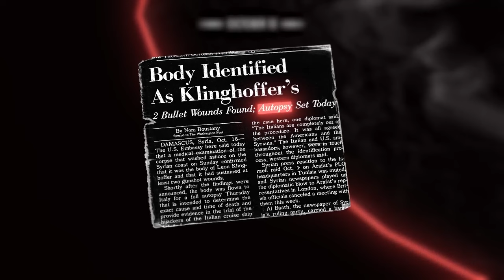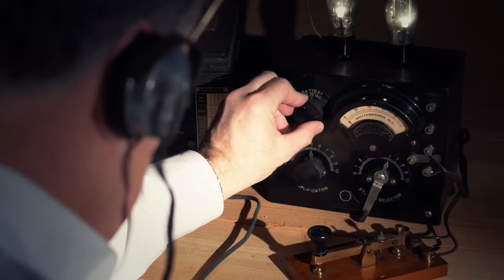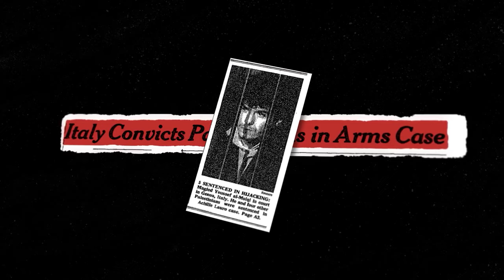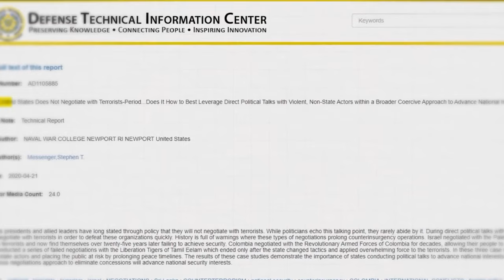Achille Lauro Sinking Real Story: How Was The Italian Cruise Ship Hijacked | Behind The Veil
Step aboard the ill-fated Achille Lauro, the Italian cruise ship that faced the unthinkable—a hijacking at sea. This video recounts the chilling events of 1985 when tranquility turned to terror in the Mediterranean.

Through firsthand accounts and never-before-seen footage, we piece together the last moments of a voyage marked by bravery and tragedy. From the hijacking by the Palestinian Liberation Front to the ship's catastrophic fire, join us as we navigate the full story of the Achille Lauro.

Off the dangerous coast of Somalia, the cruise ship Achille Lauro ran into engine trouble and caught fire. After hours of battling it, the situation spiraled out of control, and a mad dash to abandon the ship was initiated. All but 150 people were trapped aboard the burning and slowly sinking cruise ship, with a hastily cobbled-together evacuation as their only chance of survival.

Today, I'm looking into the astonishing story of the 1994 sinking of an infamous cruise ship. One that had made headlines for a hijacking years prior and had been prone to fire for years. With the first-hand accounts of Moss Hills, the ship onboard entertainer, I'm piecing together never-before-seen footage and reconstructing the incredible last moments the ship was afloat. Join me through the unbelievable story of the Achille Lauro!

This video is about Achille Lauro Sinking Real Story: How Was The Italian Cruise Ship Hijacked. But It also covers the following topics:

Achille Lauro Hijacking Story
What Happened To Achille Lauro
Cruise Ship Hijacking Survival

Video Title: Achille Lauro Sinking Real Story: How Was The Italian Cruise Ship Hijacked | Behind The Veil

✅  About Behind the Veil.

Welcome to Behind the Veil channel, where captivating stories come to life! Dive into a world of imagination and adventure as we bring you compelling narratives, enchanting tales, and thought-provoking storytelling. From classic myths and legends to original stories crafted with passion, our channel aims to transport you to new realms and evoke a range of emotions.

Join us as we explore various genres, including fantasy, science fiction, mystery, and more. We believe in the power of storytelling to inspire, entertain, and provoke meaningful discussions. Whether you're seeking thrilling plot twists, heartwarming moments, or imaginative worlds, we've got you covered.

Let's embark on this storytelling journey together, where the power of words and imagination unite to create unforgettable moments.